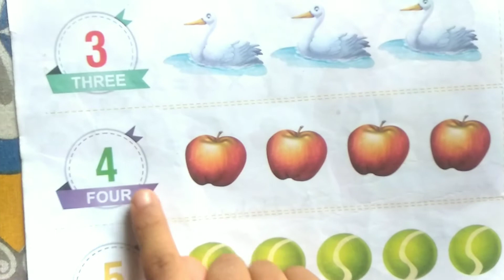Counting Numbers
one
count
one to hundred
one

three
1234
learn
how to
count to 1 -2
mathematics
numbers
counting
number song 1 to 100
earn counting
one to hundred maths lesson
math,